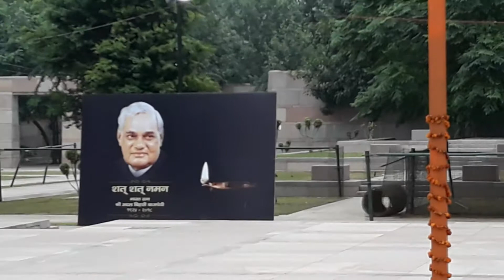Pujya Atal Ji ka Daha sanskara sthal Delhi Rastriya SMRUTI RAJGHAT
Chita ki bibhuti